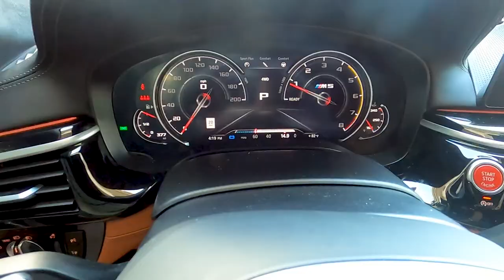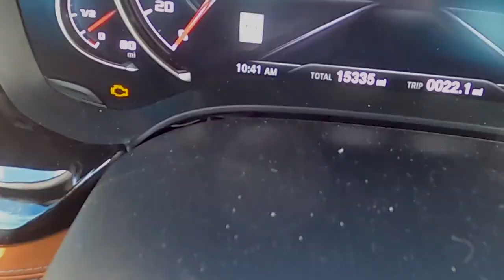Prioritizing my life. Vlog Episode 2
I go over how I set up my priorites  and what order my 4 main life priorities are and why they are in that order.